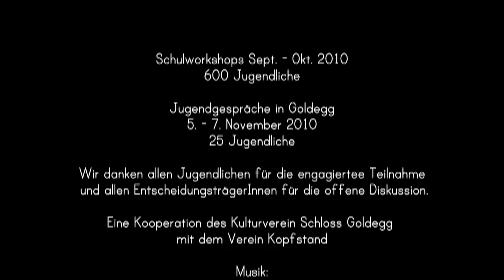1. Goldegger Jugendgespräche, 5.-7. November 2010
Im Rahmen der 1. Goldegger Jugendgespräche trafen sich Jugendliche aus Salzburg, um an einem Wochenende gemeinsam das Thema "ARBEITen - müssen, sollen... wollen?!" zu diskutieren, zu erforschen, um eigene Standpunkte zur entwickeln.
Diese wurden zum Abschluss mit EntscheidungsträgerInnen aus Politik und Wirtschaft ausgetauscht.